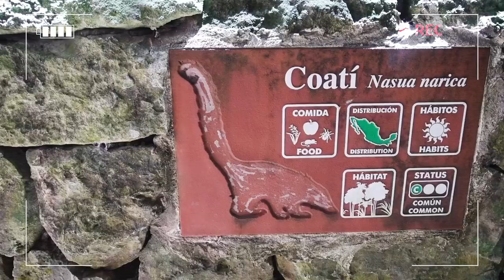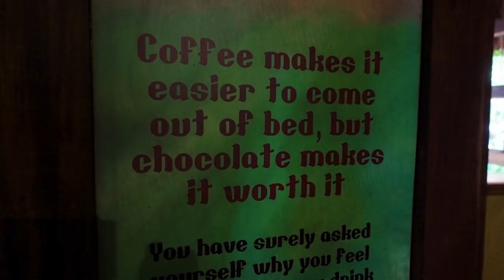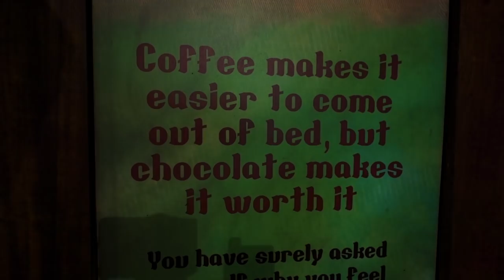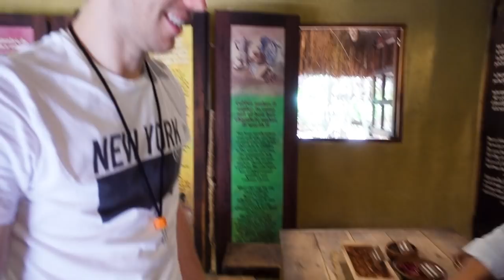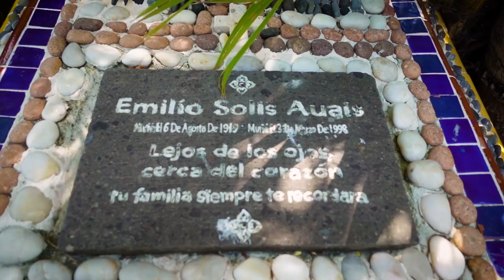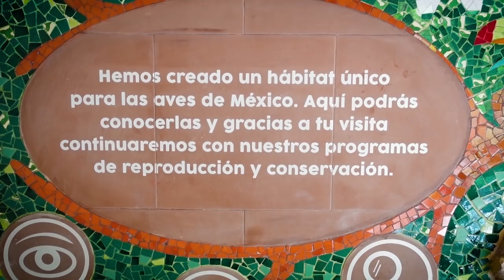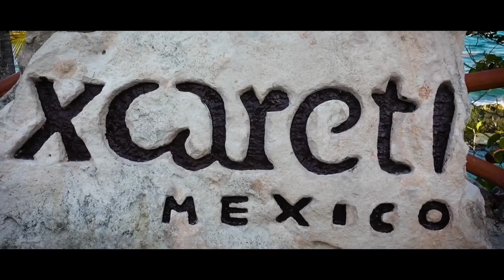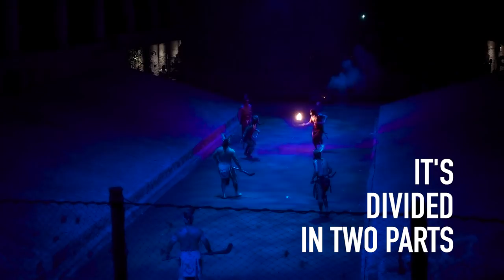OUR DAY IN XCARET!!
We made it to Xcaret in the Riviera Maya and had the most amazing time and food ever! Xcaret is an eco-archeological park close to Cancun that won the Travvy Award for Best Theme Park in the World for 3 years in a row!

Special thanks to Lorena and her team for inviting us here!*

*We did not get paid. Everything said in the video is our personal opinion.